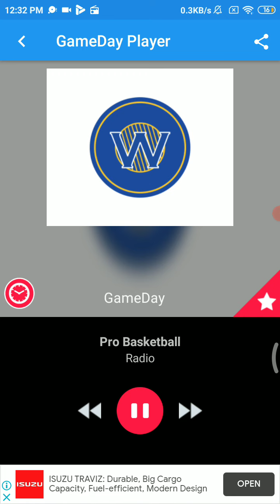Feb 8 2021-Nba Radio